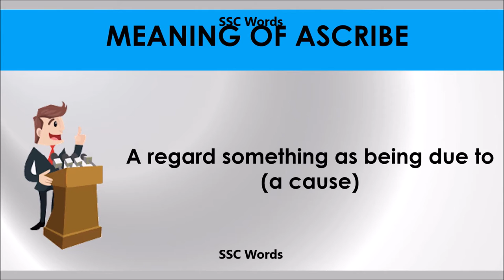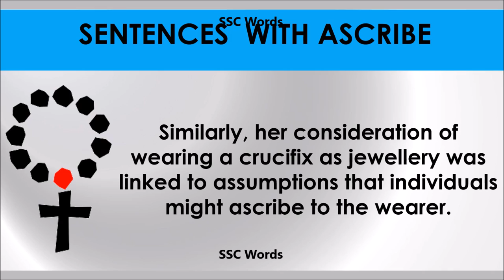Ascribe # Improve English # Meaning and 5 sentences # GRE CAT GMAT word # SSC Words